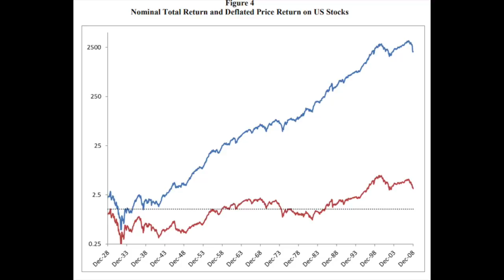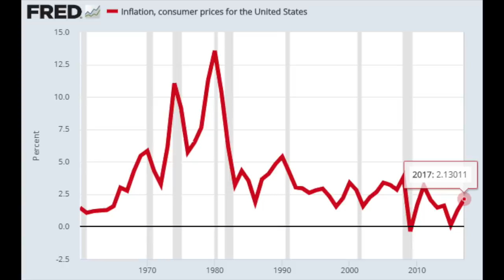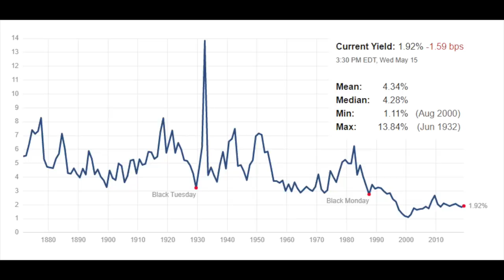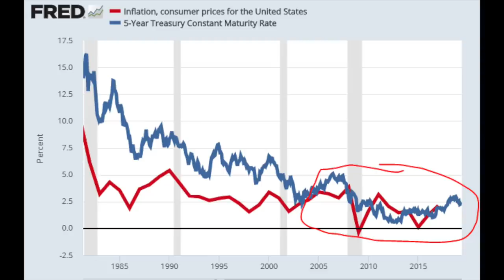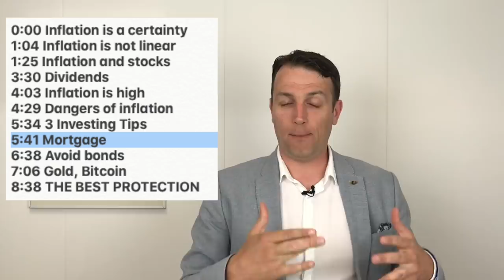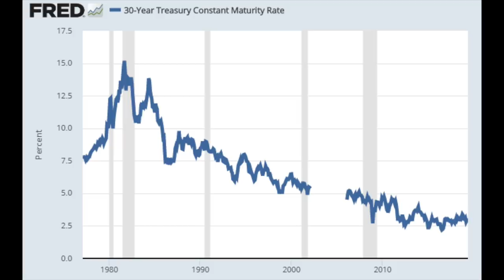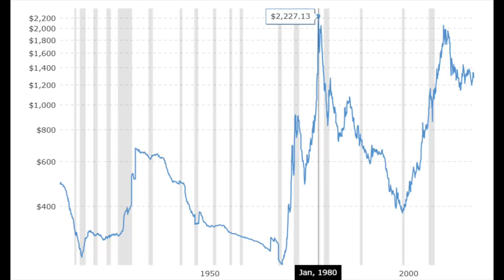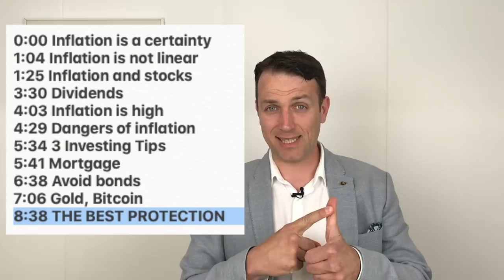Retirement Investing - Inflation and Bitcoin, Mortgage, Stocks, Gold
Long term investing makes things simple, avoid stupid and complex speculations and buy value investments.

0:00 Inflation is a certainty
1:04 Inflation is not linear
1:25 Inflation and stocks
3:30 Dividends
4:03 Inflation is high
4:29 Dangers of inflation
5:34 3 Investing Tips
5:41 Mortgage
6:38 Avoid bonds
7:06 Gold, Bitcoin
8:38 THE BEST PROTECTION

I am also a book author:
Modern Value Investing book: